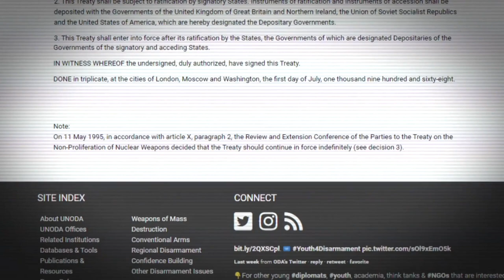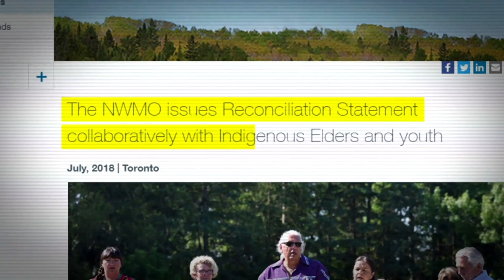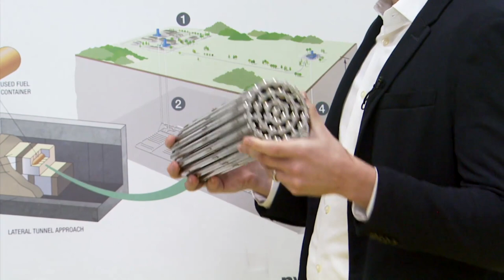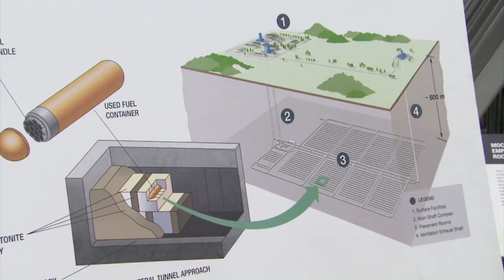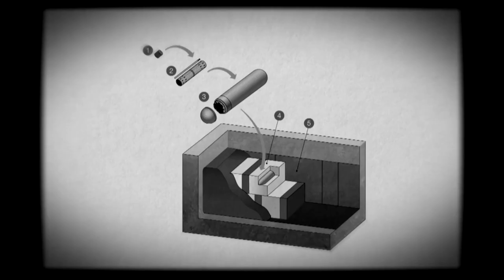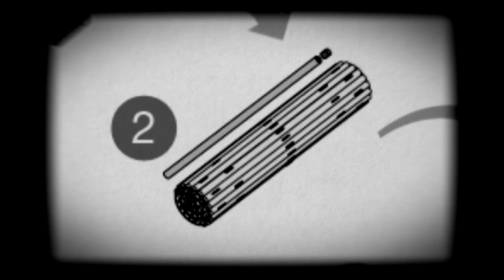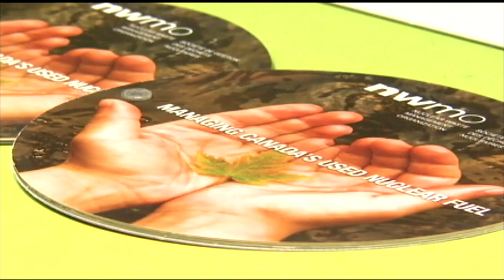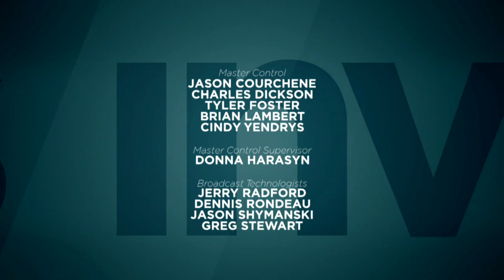Nuclear Courtship - Part 1 | APTN Investigates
The nuclear industry has a problem: where to put its radioactive waste? The industry’s proposed solution is to put much of it deep underground in the Canadian shield. But will the First Nations communities they’re courting allow it?